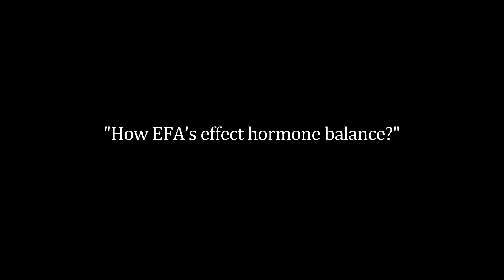3Ls - How EFA's effect hormonal balance?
Dr Udo Erasmus speaks of insulin resistance, thyroid hormones and how essential essential fatty acids are in your diet.